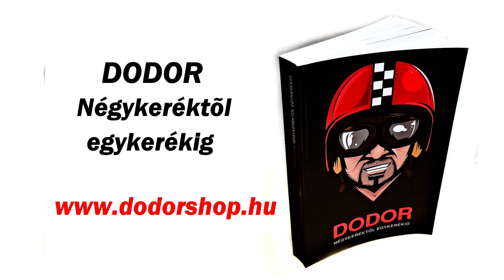DodorShow - Kérdés-válasz - 26. - Triumph 765RS-re ültem vissza erősebb motor után